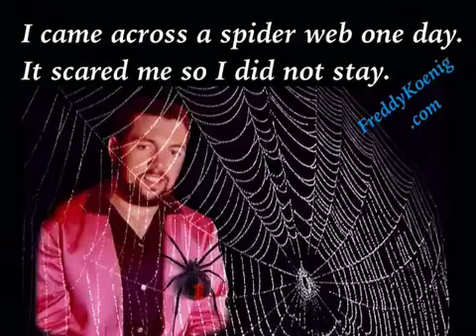Koenig Internet Poetry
Freddy Koenig